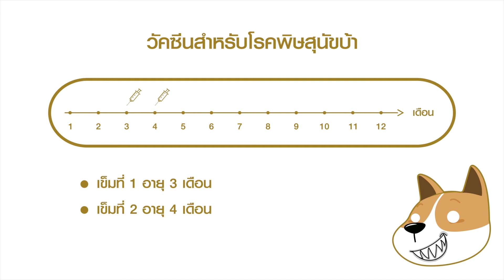รอบรู้เรื่องวัคซีนในสุนัขกับคุณหมอนุช